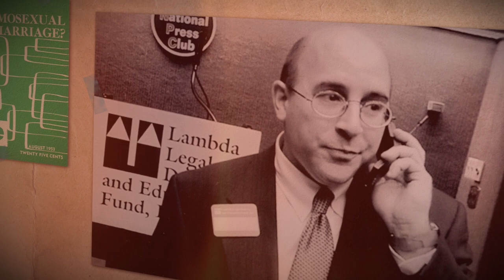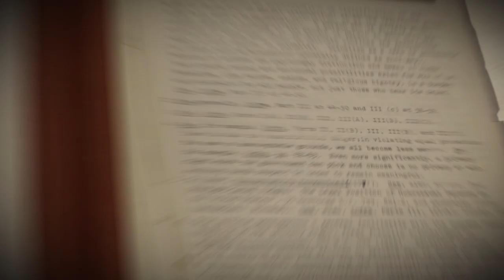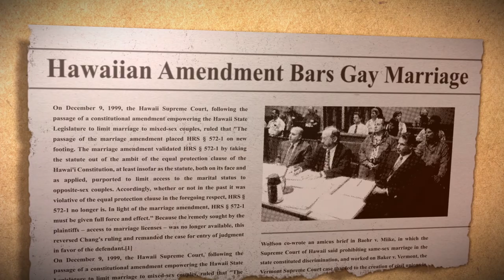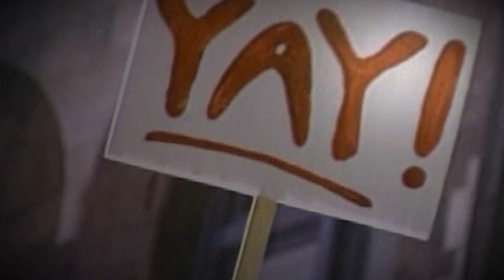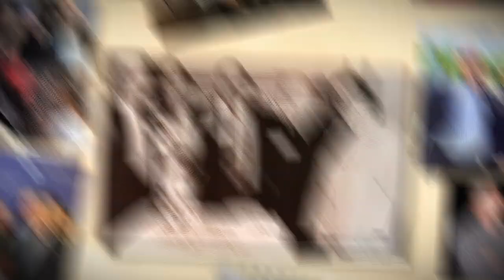Freedom to Marry: Celebrating Victory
On June 26, 2015, the Supreme Court ruled in favor of the freedom to marry nationwide. This video sheds light on the incredible story of the movement that historic win possible. (Video produced by Eyepop Productions)